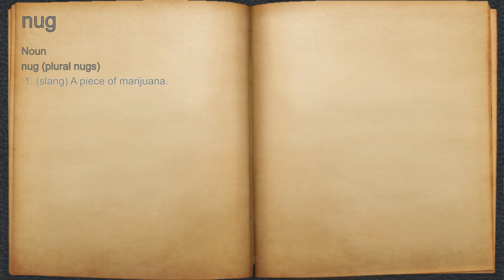What does nug mean?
A spoken definition of nug.

Intro Sound:
Typewriter - Tamskp